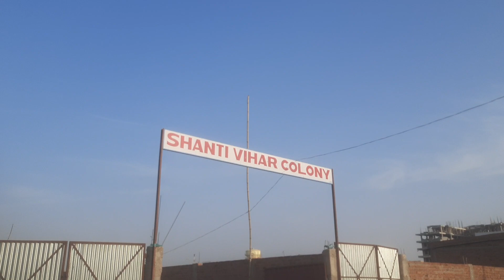4 kattha plot in Khagaul Road,Near Sanchar Nagar, Danapur Station, East facing,16'Rd